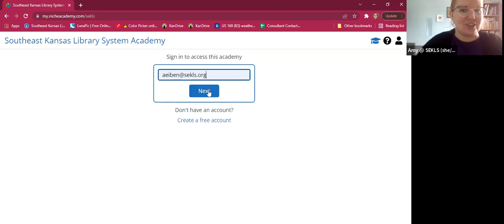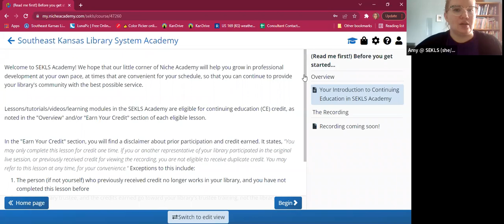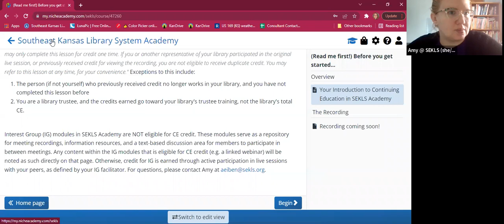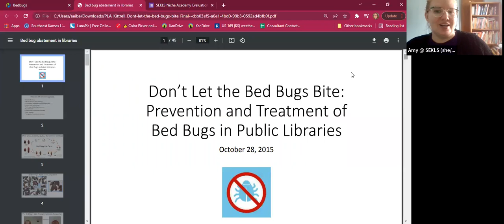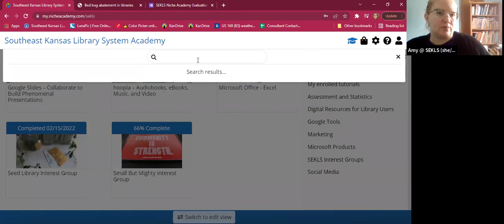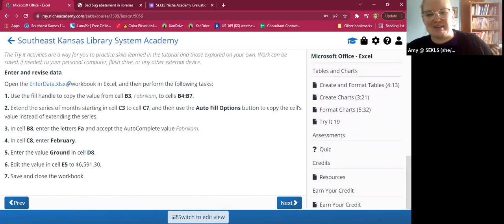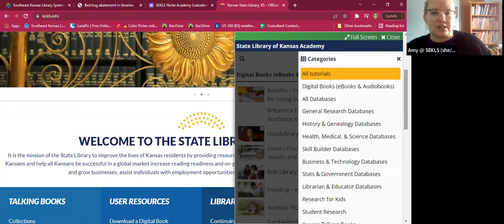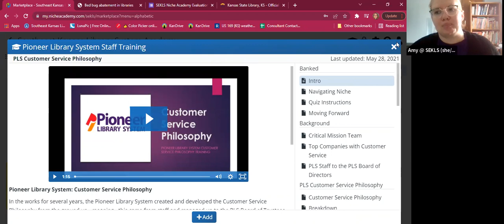Intro to Niche Academy